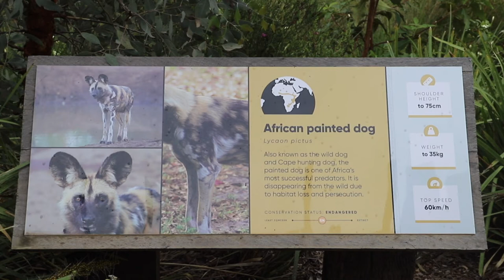African Painted Dog | Sydney Zoo | Bungarribee | New South Wales | Australia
The African wild dog (Lycaon pictus), also called the painted dog, or Cape hunting dog, is a canine native to sub-Saharan Africa. It is the largest indigenous canine in Africa, and the only extant member of the genus Lycaon, which is distinguished from Canis by dentition highly specialised for a hypercarnivorous diet, and a lack of dewclaws. It is estimated that about 6,600 adults including 1,400 mature individuals live in 39 subpopulations that are all threatened by habitat fragmentation, human persecution and outbreaks of diseases. As the largest subpopulation probably consists of less than 250 individuals, the African wild dog is listed as endangered on the IUCN Red List since 1990.

The African wild dog is a highly social animal, living in packs with separate dominance hierarchies for males and females. Uniquely among social carnivores, the females rather than the males disperse from the natal pack once sexually mature. The young are allowed to feed first on carcasses. The species is a specialised diurnal hunter of antelopes, which it catches by chasing them to exhaustion. Like other canids, the African wild dog regurgitates food for its young, but this action is also extended to adults, to the point of being central to their social life. Its natural enemies are lions and hyenas: the former will kill the canids where possible whilst hyenas are frequent kleptoparasites.

Although not as prominent in African folklore or culture as other African carnivores, it has been respected in several hunter-gatherer societies, particularly those of the predynastic Egyptians and the San people.

Source : Self and Wikipedia